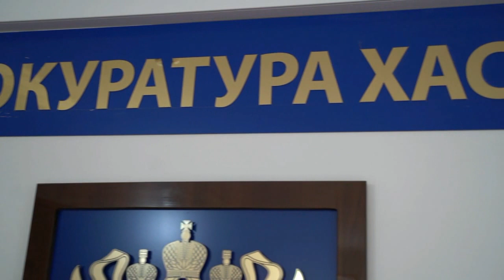Обращение ст помощника прокурора Хасавюртовского района